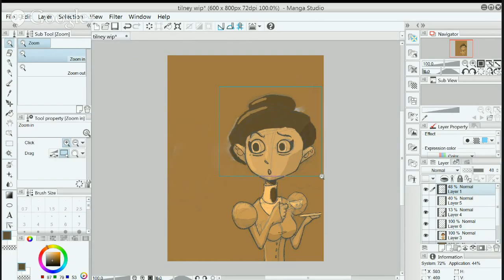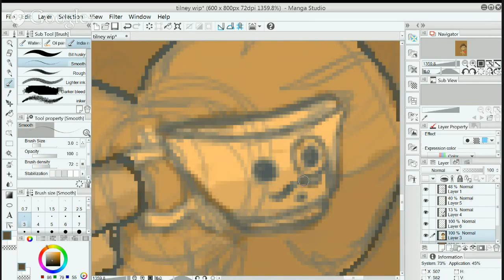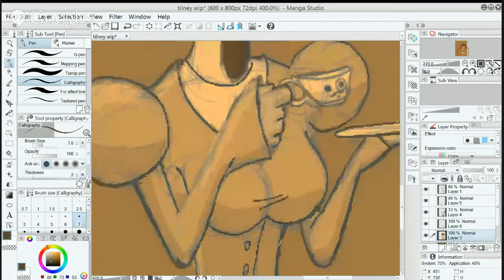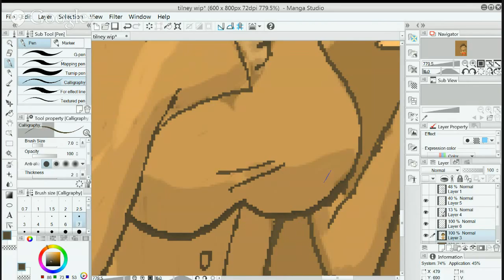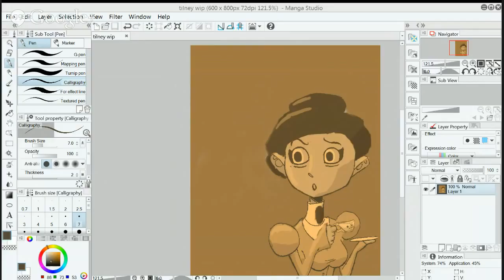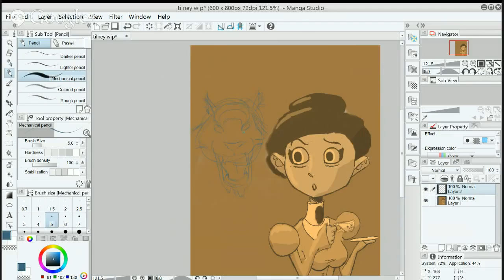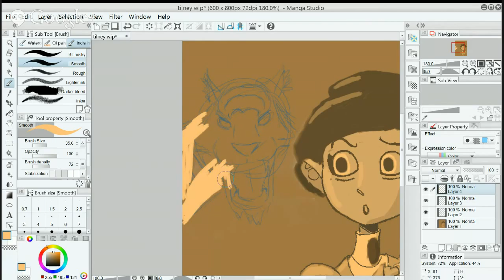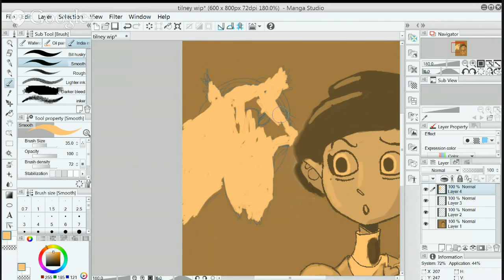Henrietta Tilney part 2